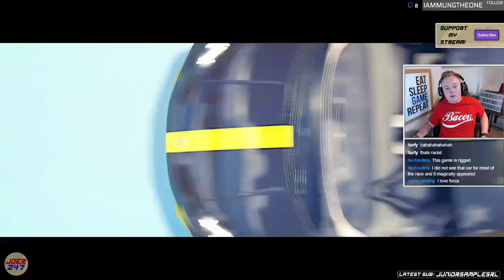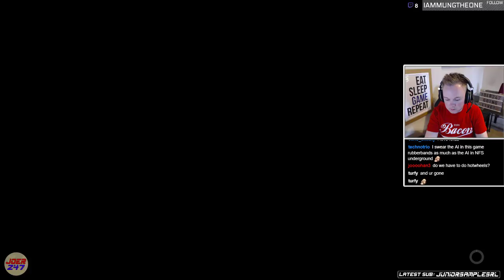JoeR247 Play's Forza Horizon 3! (Part 132) Hot Wheels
JoeR247 is going racing down under! Alone and with stream viewers! Come and join the fun